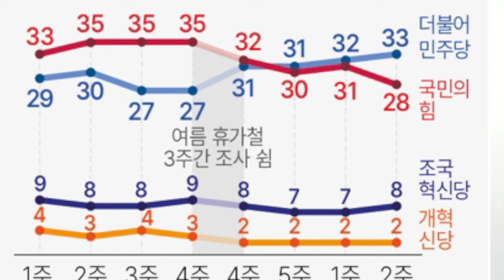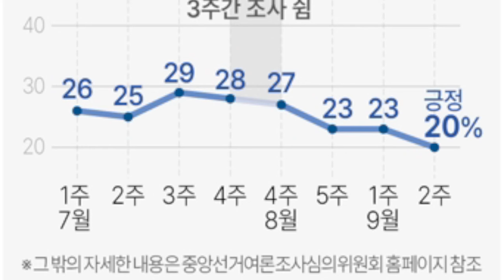열받은 김용현,결국 제대로 칼뺐다!이진숙,'MBC 확 뒤집어 버린다' 전면전 선언!서민교수,'이재명+MBC' 작심성토!법원,방통위 '재판부 기피 신청' 전격기각-이유가 충격적!